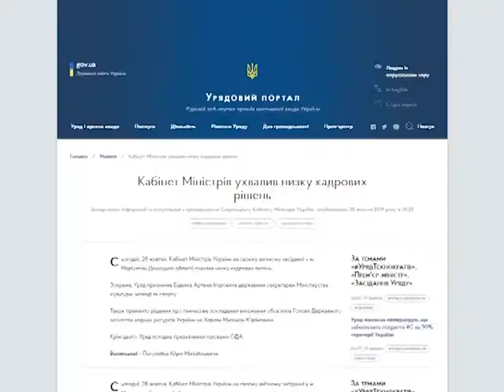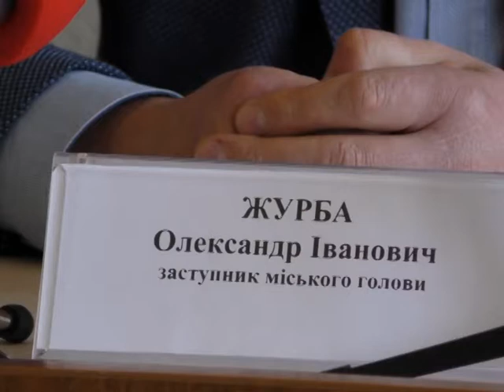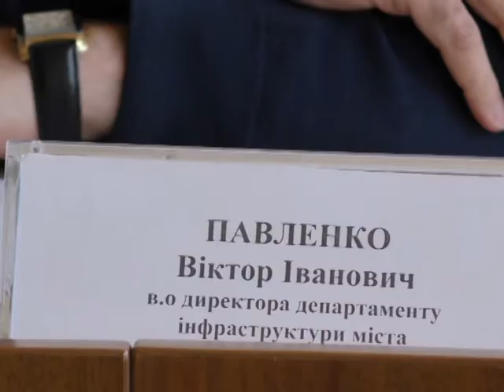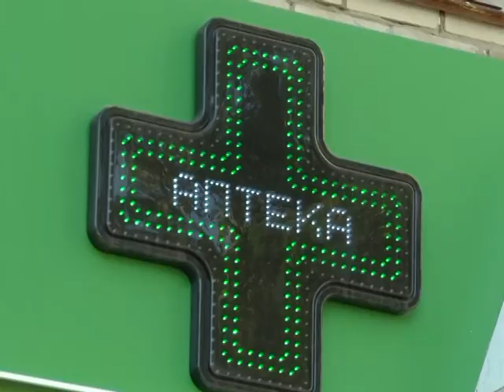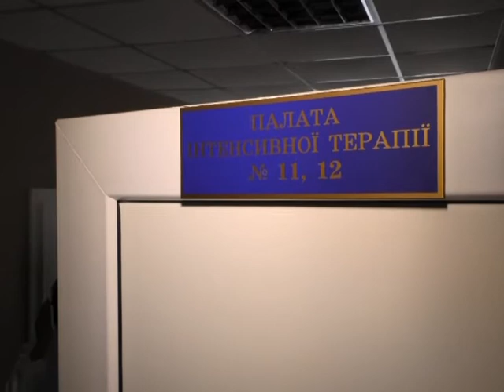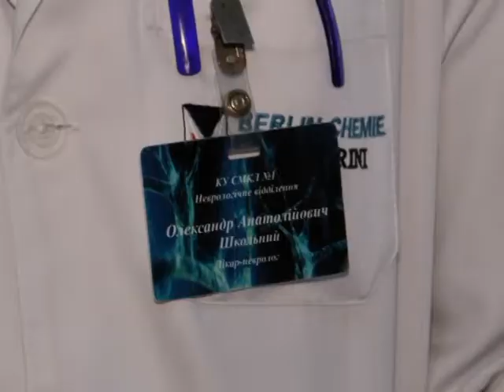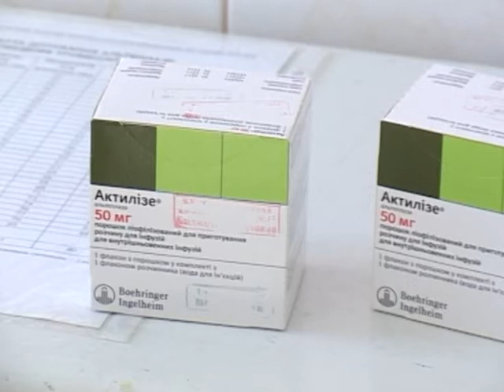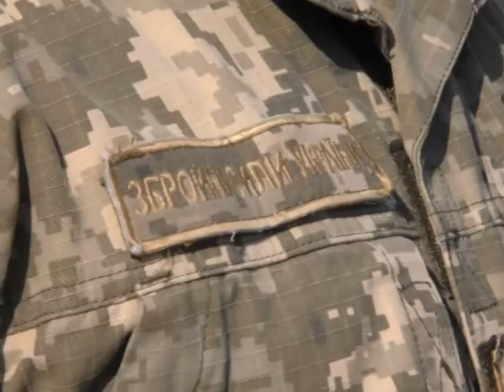Підсумки тижня. 02 листопада 2019